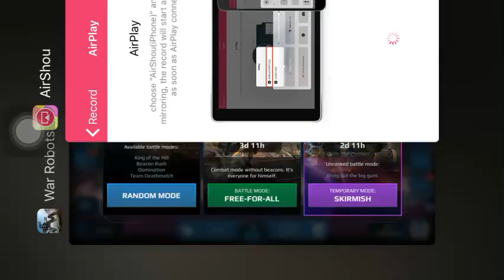War Robots - Orkan Spectre WRAMPAGE! - Beacon Rush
War Robots - Spectre WRAMPAGE! - Beacon Rush